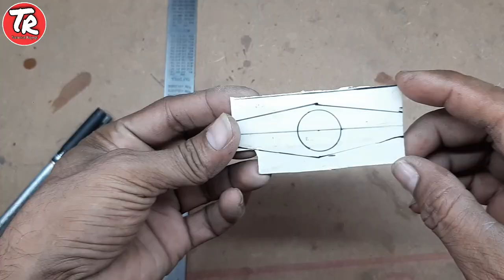Gas Lighter Using Pvc Pipe | पुराने कबाड़ से बनाए गैस लाइटर | technical rajyogi.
Technical rajyogi youtube channel main apka swagat hai.  aaj hum apni video mein banaenge  pvc pipe se gas lighter. to delete rahiye hamara channel or video pasand aye to like share subscribe karma bilkul na bhulen

Which gas lighter is best for kitchen?
What is a kitchen lighter called?
How does a kitchen lighter work?
How long does a gas lighter last?
How much does a lighter cost in India?
Who invented lighter?
Why does a gas lighter cause shock?
How does a gas igniter work?
Why is my gas lighter not working?
What is inside a kitchen lighter?
How long can you keep butane in a lighter?